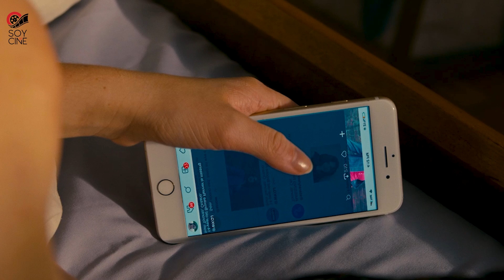Estrenos de OCTUBRE 2024 en cines y plataformas 🔥 PELÍCULAS y SERIES más esperadas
¿Listo para descubrir lo mejor que octubre 2024 tiene preparado en cines y plataformas? Este mes trae estrenos imperdibles que te mantendrán pegado a la pantalla, con películas y series para todos los gustos. Entre los estrenos más esperados, destaca La casa de los susurros, una nueva película de Blumhouse protagonizada por Ariana DeBose, que llega a Prime Video el 3 de octubre. Siguiendo el mismo día, Disney+ lanza Aguanta la respiración, un drama sobre una familia que enfrenta una amenaza misteriosa en plena Gran Depresión. Para los amantes del cine, Joker: Folie à Deux, protagonizada por Joaquin Phoenix y Lady Gaga, aterriza en cines el 4 de octubre, continuando la saga del icónico villano de DC.

Pero eso no es todo, la serie animada Tomb Raider: La leyenda de Lara Croft debuta en Netflix el 10 de octubre, siguiendo la historia de la famosa aventurera tras la trilogía de videojuegos Survivor. Además, Shin Chan: El superhéroe, la primera película de la saga en animación 3DCG, llega a los cines el 18 de octubre. Y para cerrar el mes, no puedes perderte Venom: el último baile, donde Tom Hardy regresa para dar fin a la trilogía del simbionte, con estreno en cines el 25 de octubre.

Este mes también trae propuestas arriesgadas como The Substance, una película de body horror con Demi Moore que se estrena el 11 de octubre, y la aterradora secuela Terrifier 3, que promete más terror y gore que nunca, disponible el 31 de octubre.

¡No te pierdas ninguna actualización sobre las películas y series más esperadas del mes!